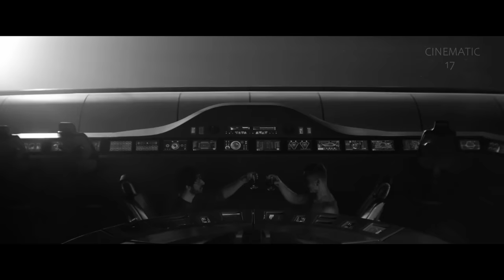Foundation Part 20 Movie Explained In Hindi/Urdu | Sci-fi Thriller Future 50000 Years in Future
50000 Years in Future Galactic Empire Part 20 Movie Explained In Hindi/Urdu | Sci-fi Thriller Future

Series Name : Foundation (TV series)

Foundation is an American science fiction streaming television series created by David S. Goyer and Josh Friedman for Apple TV+, loosely based on the Foundation series of stories by Isaac Asimov. It features an ensemble cast led by Jared Harris, Lee Pace, Lou Llobell and Leah Harvey.

50000 Years in Future Galactic Empire Part 20 Movie Explained In Hindi/Urdu | Sci-fi Thriller Future
Foundation series explained in hindi
fountain season 1 explain in hindi
New Series Explained in hindi
new sci-fi series explained in hindi